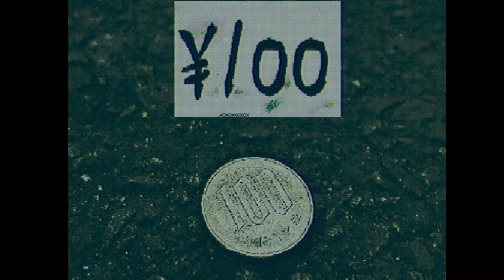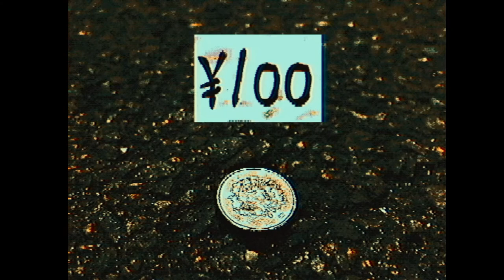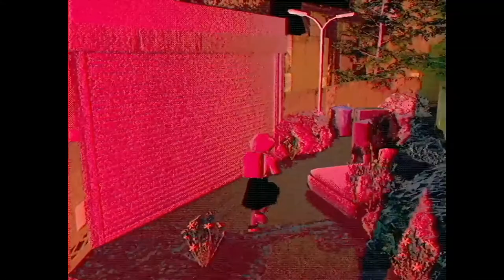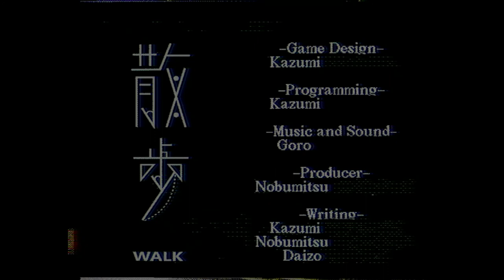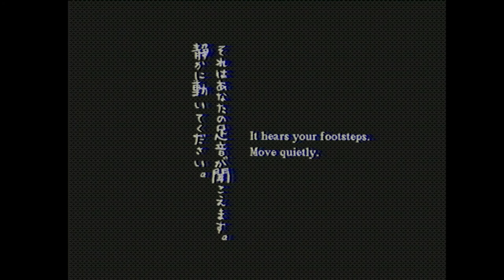【ゲーム実況】散歩-WALKをやってみた【前編】Playing "SANPO-WALK" DEMO from HAUNTED PS1 DEMO DISC 2021 PART1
バイオ脳、SIREN脳の自分が
海外のホラーゲーム体験版25本が収められたソフト
「HAUNTEDPS1 DEMO DISC 2021」の中の
「散歩-WALK」というゲームを実況していきます！

「HAUNTEDPS1 DEMO DISC 2021」は
以下のサイトからダウンロードできます。

BGM・SE
YouTubeオーディオライブラリー